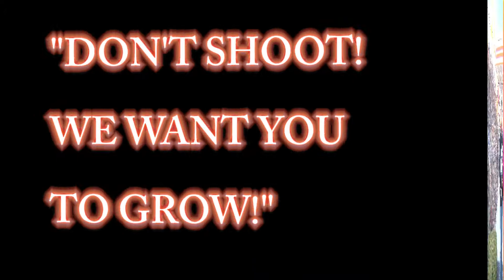Stop The Violence Movement Akron Oh canvasses the Community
We are just doing our part letting the city of Akron know that it is time to come together and take back our streets.